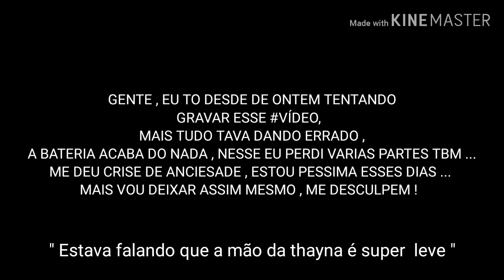FALANDO SOBRE MEUS PIERCINGS: NARIZ , PPK , SEPTO , MAMILOS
STUDIO DE TATUAGEM -

Endereço: Av queiros filho 3069 - Vila suíça / Santo  André